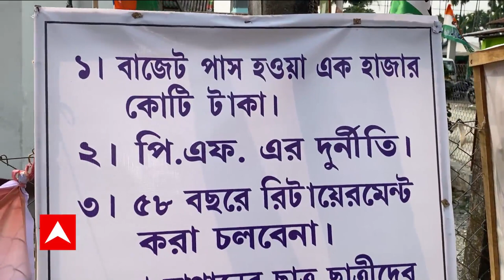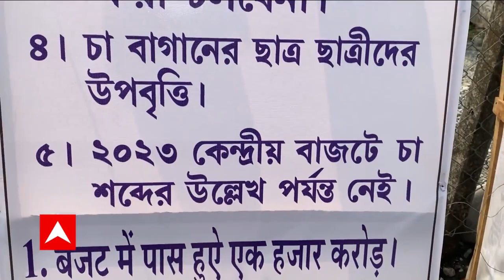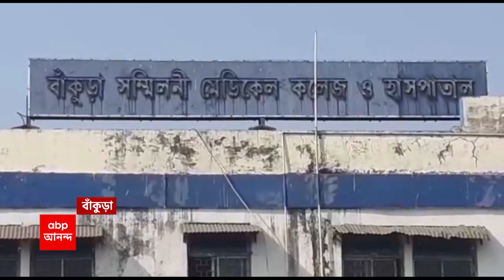John Barla: ফের পাঁচ দফা দাবিতে কেন্দ্রীয় মন্ত্রী জন বার্লার বাড়ি ঘেরাও | ABP Ananda LIVE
ফের পাঁচ দফা দাবিতে ডুয়ার্সের (Dooars) লক্ষ্মীপাড়া চা বাগানে কেন্দ্রীয় মন্ত্রী জন বার্লার (John Barla) বাড়ি ঘেরাও। অবস্থান বিক্ষোভে (Agitation) বসল  তৃণমূলের শ্রমিক সংগঠন (INTTUC)। তৃণমূল শ্রমিক সংগঠনের জলপাইগুড়ি জেলা সভাপতি রাজেশ লাকড়ার নেতৃত্বে এই অবস্থান। 'কেন বাজেটে চা বাগান নিয়ে একটি শব্দ বলা হয়নি?' প্রশ্ন তুলেছেন আন্দোলনকারীরা। 'বাজেটে চা শ্রমিকদের জন্য বরাদ্দ হওয়া ১০০০ কোটি টাকা কোথায়?', এমনই একগুচ্ছ দাবিতে জন বার্লার বাড়ি ঘেরাও করা হয়েছে।